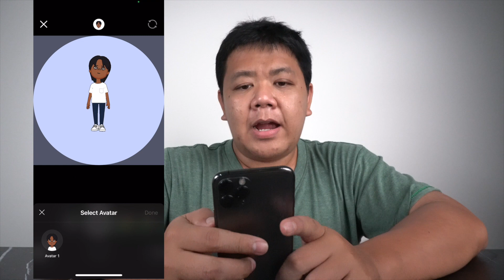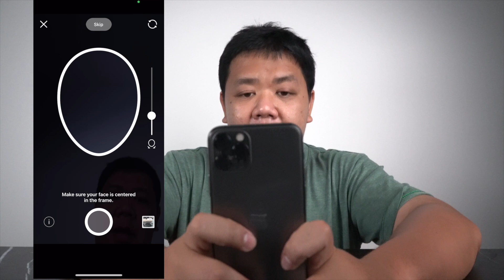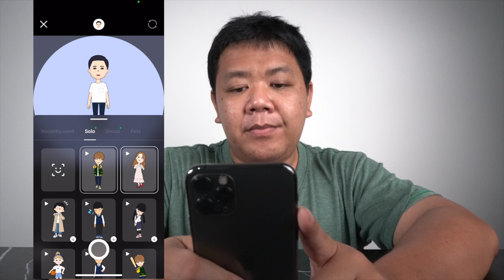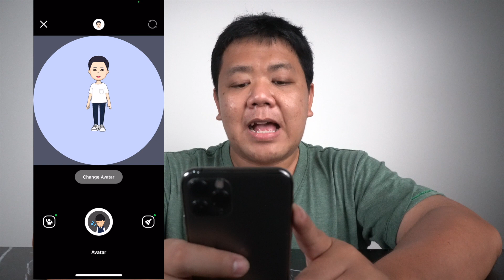EP27 สร้าง Avatar ใน LINE